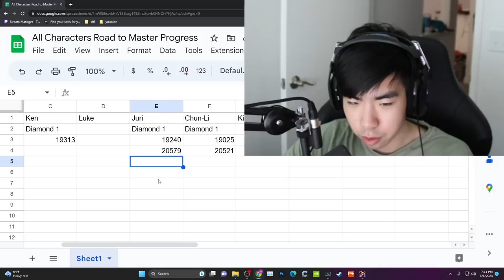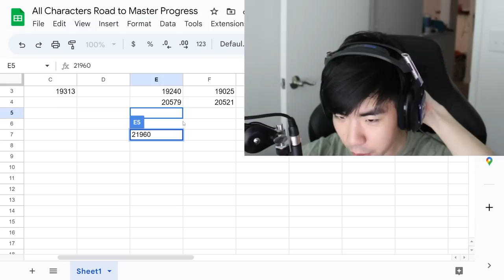Feng Shui Engine Combos Are Way Too Cool...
We are still trying to get to master rank with Juri, the character that Nephew's been playing the most since the closed and open betas. After learning some new optimal combos from Mago and Yossan, can we get closer to our goal of the highest rank in SF6?

Street Fighter 6, the next game in the iconic series, will release in 2023! Take part in the Fighting Ground, which focuses on the classic fighting game experience with modes from previous games in the series. Two new modes will be available alongside: World Tour, an immersive single-player story experience, and Battle Hub, which will further expand the scope of player communication and engagement. Your Moment. Your Fight.